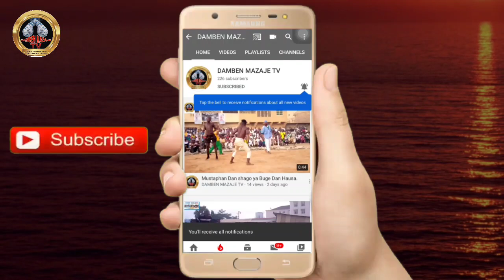Yanzu yanzu Garkuwar yahayan tarasa ta mayarwa Ɗan Aliyu martani a minti Biyu zan Buge shi